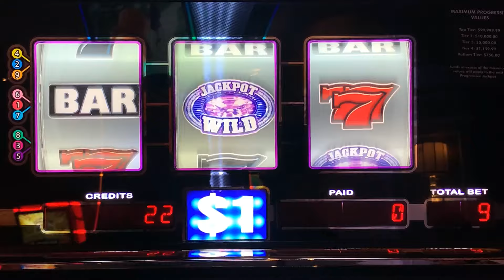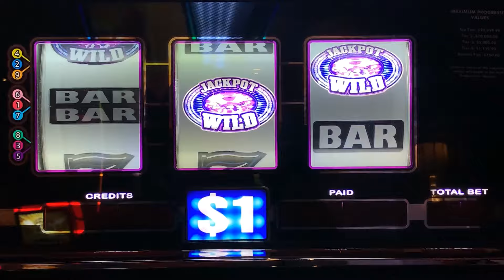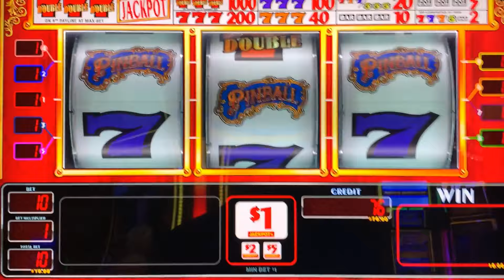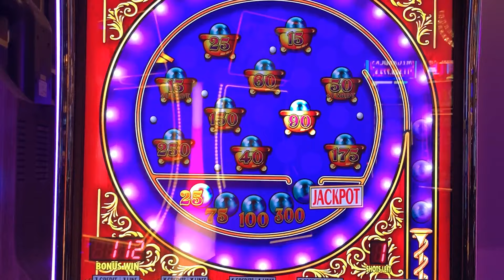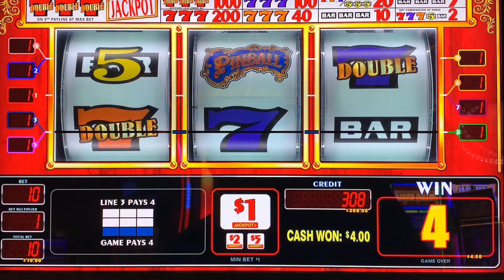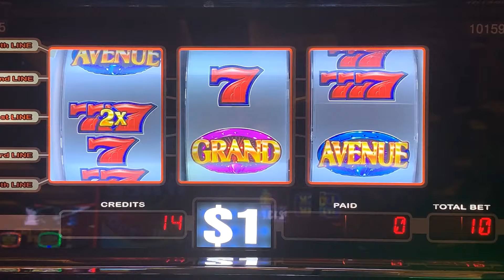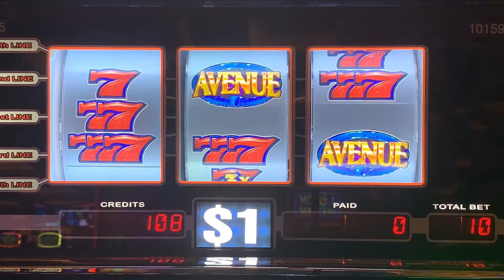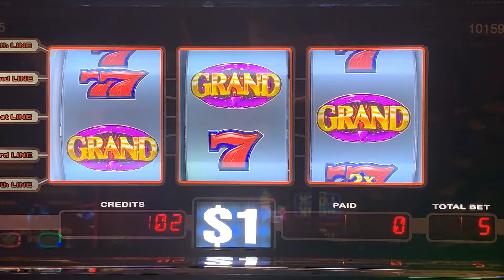I LOVE THIS GRAND AVENUE SLOT! We got the Pinball Bonus + Double Jackpot Gems slot play!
I cant get enough of all those red sevens and multipliers! Nice Line Hits! Mid-South Slots brings you the widest variety of old school style 3 Reel casino slot play on Youtube! slots casino jackpot winning! Slot machines! Slot Play!

COLOSSAL DIAMONDS
5 REEL DOUBLE GOLD
TRIPLE STARS WHEEL OF FORTUNE
BLACK DIAMOND
4 REEL TRIPLE STARS
9 LINE 4 REEL TRIPLE STARS
TRIPLE DIAMOND
DOUBLE GOLD
WILD ZONE
2X5X10X FRENZY
TRIPLE STARS
LUCKY 7S
5 REEL TRIPLE RED HOT
TRIPLE STRIKE
TRIPLE HOT ICE
EASY MONEY
5 REEL 5 TIMES PAY
5 REEL FIRE LINES
5 REEL KEEPIN IT HOT 3X4X5X
5 REEL DOUBLE DIAMOND FREE GAMES
5 REEL TRIPLE DOUBLE RED HOT
EXTRA MONEY
5 LINE 2X5X10X
TRIPLE CASH
5 LINE TRIPLE DOUBLE BUTTERFLY SEVENS
2X5X10 PAY
5 LINE DOUBLE 4 TIMES PAY
TRIPLE LOOT
PINK DIAMOND
WINE AND ROSES
5 LINE 2X3X4X WHITE ICE
4 TIMES DIAMOND
MUCHO DINERO
5 LINE TRIPLE HOT ICE WHEEL OF FORTUNE
5 REEL TRIPLE DOUBLE DIAMOND
TRIPEL DOUBLE MOOLAH
5 REEL TRIPLE STARS
5 REEL TRIPLE DOUBLE STARS
SIZZLING 7S
DIAMONDS OF DUBLIN
5 REEL TRIPLE STRIKE
5 TIMES PAY RED WHITE & BLUE
TRIPLE 5 TIMES PAY
TABASCO
BLACK AND WHITE 777 QUICK HIT
5 REEL WILD GOLD BARS
DOUBLE LUCKY
DOUBLE DIAMOND
TRIPLE LUCKY
TRIPLE BONANZA
5 REEL QUICK HIT FEVER
BLAZING 7S
DOUBLE BLACKJACK
DOUBLE 3X4X5X DIAMOND
DOUBLE HEARTS
DOUBLE CHERRY BAR
BLAZIN GEMS
3 ALARM FIRE
DOUBLE BLACK TIE
FIVE STAR
5 LINE WILD RED SEVENS WHEEL OF FORTUNE
FIRECRACKER WILDS
2X3X4X5X GOLD
TOTAL MELTDOWN
DOUBLE 10 TIMES PAY
5 REEL VIBRANT 7S
RED WHITE & BLUE
DIAMOND JUBILEE
5 REEL TIKI BEACH
3 REEL 88 FORTUNES
4X LUCKY FOUR LEAF CLOVER
5 REEL RAWHIDE MARSHALLS BOUNTY
LUCKY RUBY
PATRIOT
BARS & SEVENS
5 LINE SUPER TIMES PAY FREE GAMES
4 REEL TRIPLE LUCKY MAGIC 7777
5 REEL TRIPLE LUCKY
TRIPLE DOUBLE RED HOT STRIKE
5 REEL DOUBLE STRIKE
COLOSSAL STARS
4 REEL 9 LINE TRIPLE HOT ICE
3 LINE DOUBLE DIAMOND
5 REEL QUICK HIT GOLD FEVER
SHAMROCK
5 REEL TRIPLE DOUBLE BUTTERFLY
5 TIMES PAY PROGRESSIBE JACKPOT
SUPERMAG 7S
4 REEL DOUBLE JEWELED 7S
CRYSTAL STAR
5 LINE 5 TIMES PAY
FLAMING 7
FLIPPIN OUT
5 REEL TRIPLE DOUBLE 3X 2X
5 REEL 7 TIMES PAY
LUCKY LINES
5 LINE 3 REEL MYSTIC LAMP
5 LINE DOUBLE JACKPOT 777
PLINKO
JEOPARDY
PRICE IS RIGHT
21 GAMBLER 5 TIMES PAY
5 LINE BLACK % WHITE JACKPOT 5 TIMES PAY
WILD ROSE
Wild Thing
Black Gold
Diamonds & Devils